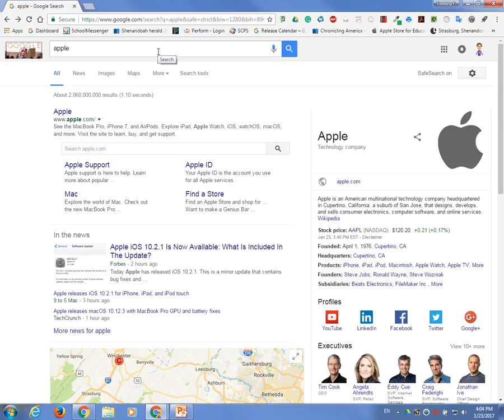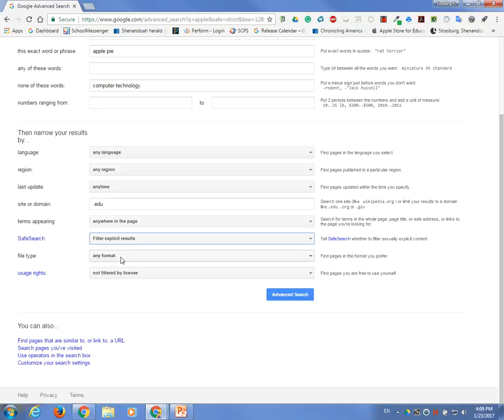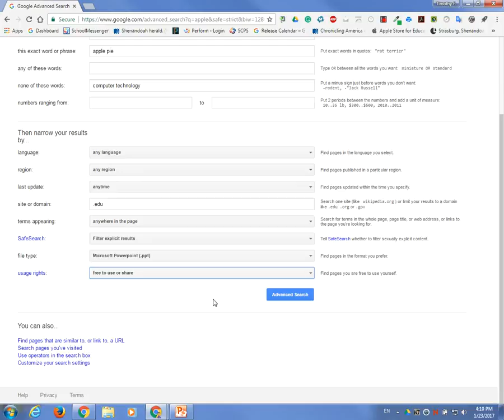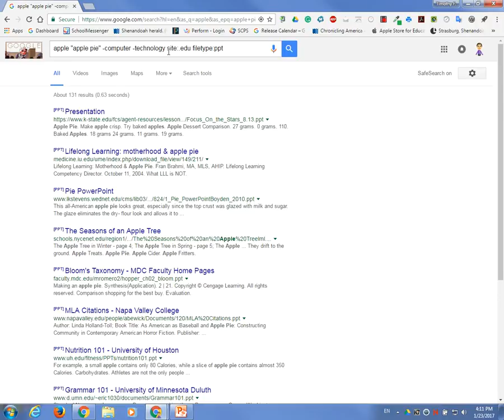Google Advanced Search